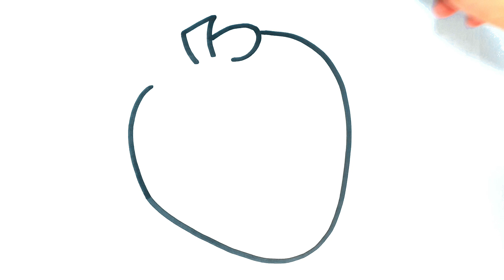COMO DESENHAR UM MORANGO - COMO DESENHAR FRUTAS - COMO DESENHAR UM MORANGO KAWAII